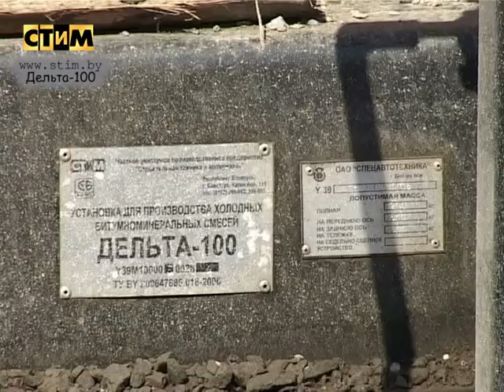Bituminous-Mineral Mixture Production Unit STiM Delta 50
Katin Bor, 103, 224025, Brest, Belarus

The unit is intended for the preparation of cold bitumen-mineral mixtures by mixing in a different ratio of inert materials of various types and sizes: sand, gravel, stone (crushed stone), slag and recycled (milled) asphalt coating with various liquid and dry additives.
Technical features of the installation: The installation allows you to produce a continuous process for the production of cold bitumen-mineral mixture. The double hopper allows you to use two different materials for the preparation of bitumen-mineral mixture. The loading of components into the installation hopper is provided by both the loader and the conveyor. Fractional gratings on the hopper provide only a certain fraction of the material for the preparation of the mixture. Unloading the mixture is carried out in the "dump" by means of a conveyor. The installation is mobile and can be transported by any vehicle providing the required traction. The installation can work on any non-electrified areas, thanks to the installation drive from an autonomous internal combustion engine.

 Basic equipment:
 - chassis;
 - autonomous power plant;
 - double bunker;
 - mixer;
 - pumping station for bitumen emulsion;
 - installation control panel.

 Additional equipment:
 - a set of equipment for the production of cement concrete mixtures.

 Main technical specifications:
 - maximum plant productivity: 60 t / h;
 - maximum speed of transportation: 25 km / h;
 - engine (Perkins) with maximum power: 44.7 kW;
 - pumping station for bitumen emulsion delivery with a productivity of: 100 l / min;
 - hopper volume for materials: 2m3;
 - hydraulic capacity: 120 l;
 - volume of capacity for fuel: 150 l;
 - overall dimensions of the installation in the working position (length x width x height) m: 7.0 x 2.5 x 3.4;
 - overall dimensions of the installation in transport position (length x width x height) m: 7.0 x 2.5 x 3.0;
 - installation weight: 5800 kg.